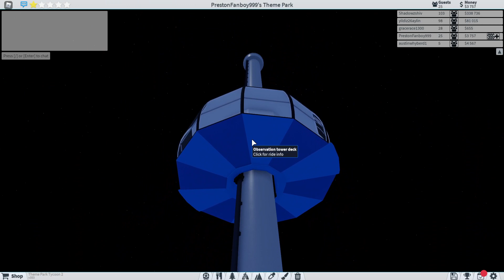STARTING MY VERY OWN THEME PARK In Theme Park Tycoon 2